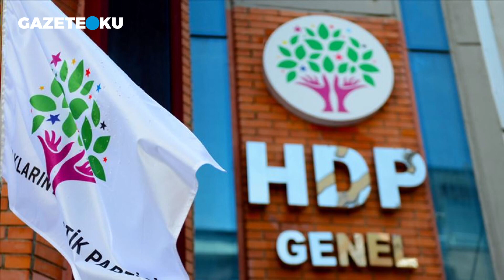HDP'YE VERİLEN HAZİNE YARDIMI HEMEN KESİLMELİ!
Türkiye gazetesi yazarı Cem Küçük 15 Şubat 2021 tarihli köşe yazısında ''Gerçekten bıçak kemiğe dayandı. Bu işin daha ötesi yok. İki PKK/HDP vekili Ömer Faruk Gergerlioğlu ve Hüda Kaya hakkında artık gereken yapılmalı. Dokunulmazlıkları kalkmalı ve iki isim de cezaevine gönderilmeli.13 vatandaşımızı Türk devleti öldürdü diyor ve bu kişi Meclis'te vekil!.. Ya bu nasıl demokrasi, bu nasıl özgürlük? Devletimiz Gara’da operasyon yapıyor, terör örgütünün son kalıntılarını öldürüyor. Ama Meclis'te iki vekil devletimize katil diyor!.. Dünyanın hangi demokrasisinde böyle bir şey var? AK Parti ve MHP artık gerekeni yapmalı. Bu iki vekilin dokunulmazlığı hemen kaldırılmalı ve tutuklamalı. Cezaevinde çürümeye terk edilmeli. HDP’ye verilen hazine yardımı da hemen kesilmeli. Devletin kaynakları teröristlere akmamalı. Harekete geçmek için vakit kaybedilmemeli.

Youtube Koordinatörü : Havva Köse
Yönetmen: Mustafa Kuloğlu
Görüntü Yönetmeni: Fatih Bar
Görüntü Yönetmeni: Yusuf Özışık
Ses: Kasım Yeşilbaş
Kamera: Onur Bingöl
Kamera: Salih Atila
Kamera: Soner Kerim
Kurgu: Hakan Müstecep
Kurgu: Pelin Karakuş
İçerik Editörü: Asel Uğurlu
İçerik Editörü: Ceren Ersöz